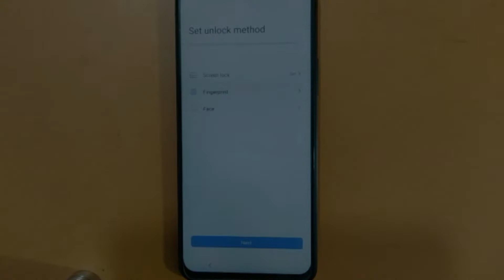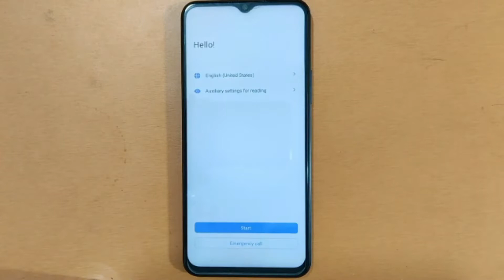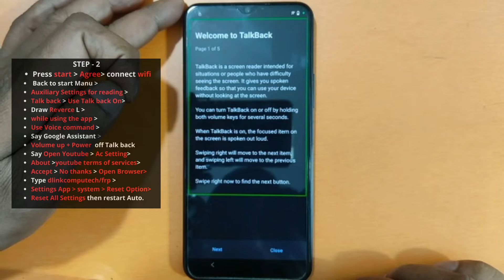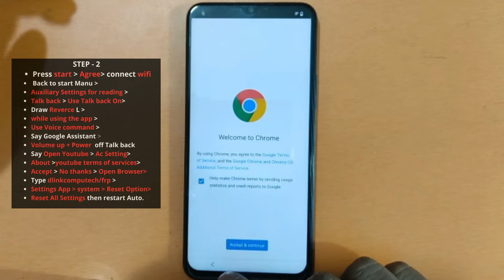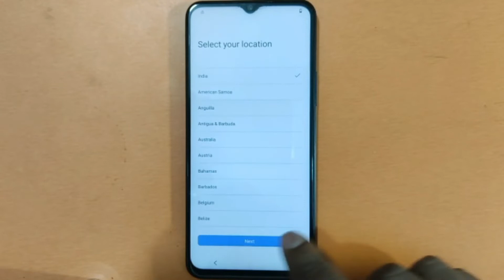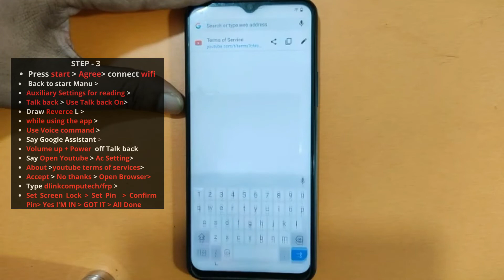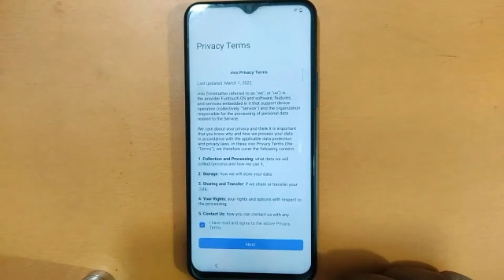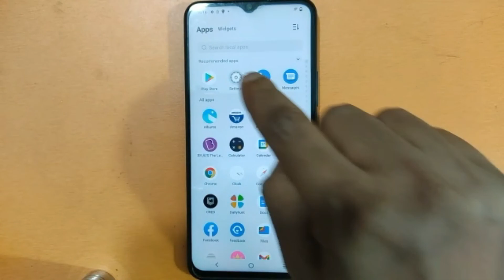Vivo t1 5g frp bypass android 12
In this video, I will show you a step-by-step tutorial on How to unlock or FRP bypass Vivo T1 5G  or  V 2141 android 12 latest patch 2022. Here will show three simple steps to unlock your FRP (Factory reset protection) without a PC. This Process Solves your Factory reset  Pin Lock Pattern lock and Frp Lock Completly Remove.

This 3-step guide will help you bypass the Vivo t1 5g security lock in just minutes, so you can use your phone as you please! Whether you need to use your phone for work or for pleasure, this guide will help you bypass the security lock and get to work or entertainment quickly and easily!

This process deletes your all Phone storage so the first Backup of all your data carefully and then do the procedure.

Time Stamp :
00:04: Introduction
00:25: Steps one First vivo t1 5g factory reset completely.
01:55: Step two  Reset All Settings Process
06:45: Step three Settings Pin and Unlock your Phone Enjoy.

Cover Topic:
Vivo t1 5g  FRP bypass without PC
Vivo t1 5g FRP reset
Vivo  t1 5g Google Account Remove
vivo t1 5g factory reset
vivo t1 5g hard reset Kaise Kare
vivo t1 5g hard reset ki more korbo
Vivo  t1 5g Hard reset
Vivo  t1 5g Pattern pin Remove Done
Vivo t1 5g unlock tool and umt tool remove FRP
vivo t1 FRP unlock tool

Vivo v2141 unlock tool and umt tool remove FRP
Vivo v2141 FRP bypasses Android 11